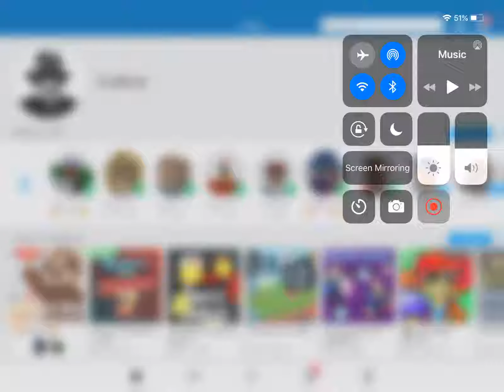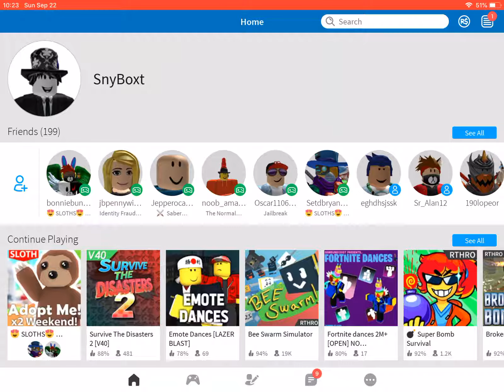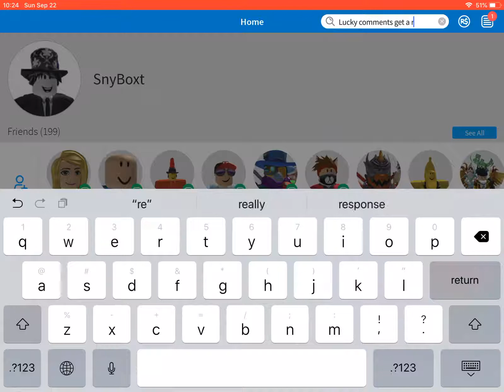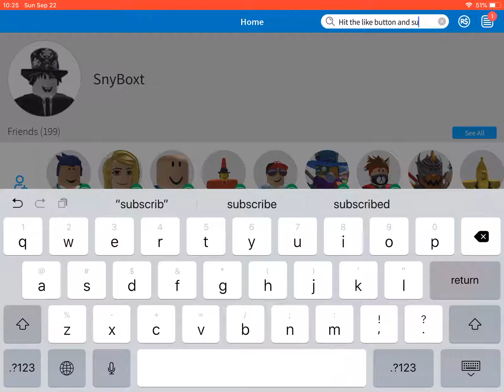Was roblox slow for you yesterday?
It was for me